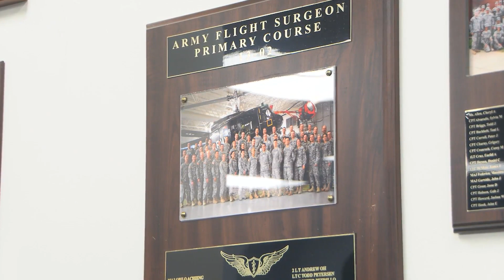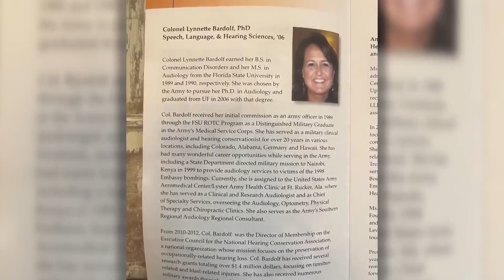Remarkable Women: Lynette Bardolf, Audiologist, Musician, and Army Veteran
Lynnette Bardolf, a seasoned audiologist, adept musician, and 25-year Army veteran, speaks passionately about the importance of preserving hearing and serving others. Having retired from the military nine years ago, Bardolf continues her dedication to her profession and community.